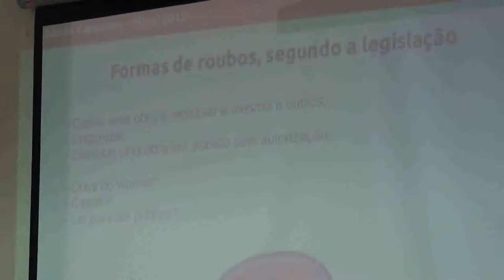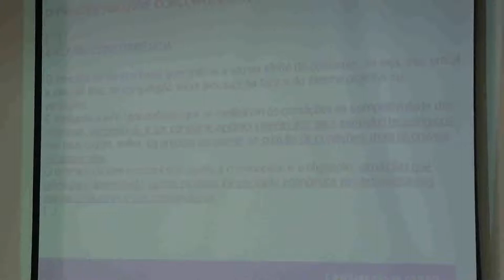Flisol Indaiatuba 2012 - Palestra: Liberdade não se compra Parte 3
Palestra: Liberdade não se compra Parte 3

Palestrante: Edson Lima - Conhecido como Ubuntu Campinas, apaixonado por tecnologia e militante do movimento de Software Livre.

Conteúdo: A palestra aborda a questão do direito à informação, conhecimento e arte, bem como sua necessidade de difundir, compartilhar, melhorar e perpetuar as mesmas.